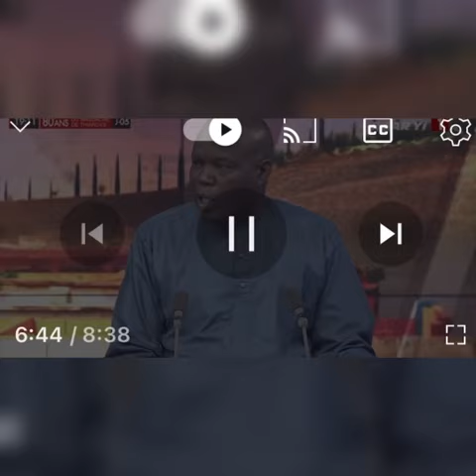Agriculture : Tous les moyens et connaissances sont réunis Bravo Mr le ministre MBD.